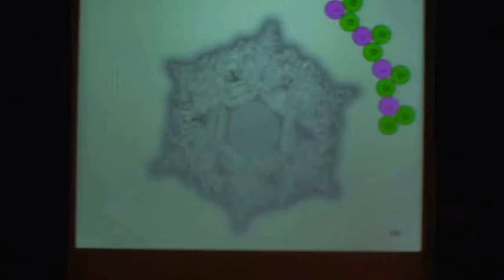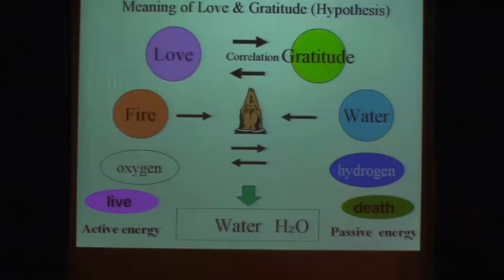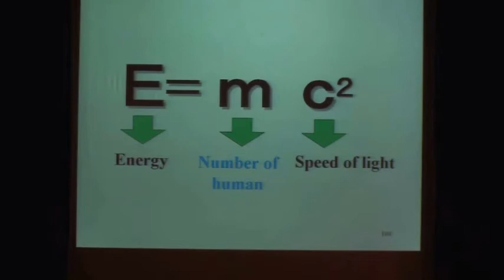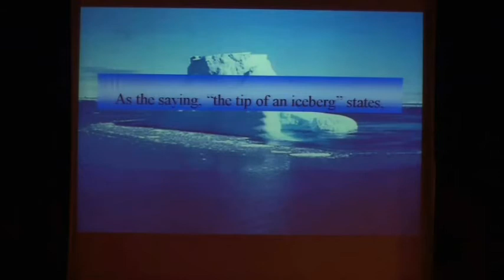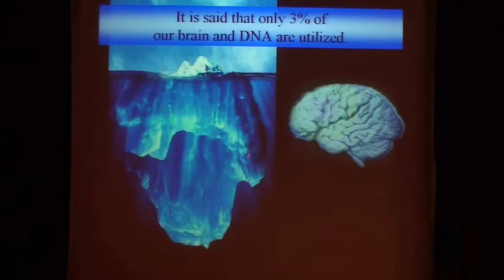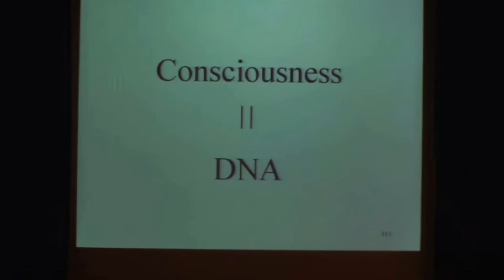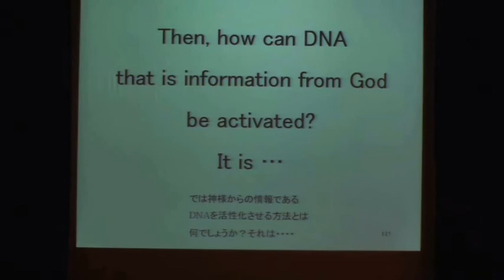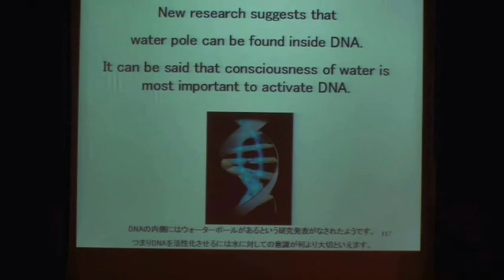Dr Masaru Emoto Die Botschaft des Wassers Teil 11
2009 in Österreich (Eisenstadt)
Besten Dank auf diesem Wege

Masaru Emoto wurde im Juli 1943 in Yokohama geboren, ist verheiratet, hat 3 Kinder und 2 Enkelkinder. Er graduierte an der Universität von Yokohama im Fachbereich Sozialwissenschaften mit dem Schwerpunkt Internationale Beziehungen. Die Open International University verlieh ihm 1992 den Doktortitel in Alternativer Medizin.Im Austausch mit amerikanischen Kollegen erfuhr er von dem in den USA entwickelten Microcluster Wasser und der Technologie der Magnetfeldresonanz-Analyse. In seiner Tokioer Praxis untersuchte er daraufhin jahrelang Patientendaten auf Gemeinsamkeiten bzgl. Krankheitsbild und Therapieverlauf.

Die Tatsache, dass der menschliche Körper zu siebzig Prozent aus Wasser besteht zugrunde gelegt, führten seine weitergehende Überlegungen zu der Erkenntnis, dass somit ein Verstehen der Eigenschaften des Wassers (vorrangig des Bindungs-verhaltens sowie der Speicherkapazität der Wassermoleküle in Bezug auf Energien) und eine gezielte Einwirkung darauf der kürzestmögliche Heilungsweg sein müsste. Seitdem gilt sein ganzes Streben dem Ergründen des wahren Wesens des Wassers - jenseits von chemischen Analysen und Nutzungsstrategien...

Emotos weltweite Wasser-Untersuchungen waren seit jeher von ungewöhnlichen Denkansätzen geprägt. In langjährigen Studien und komplexen Versuchsreihen zeigte er auf, dass sich die eigentliche Qualität des Wassers, die sich Laboranalysen entzieht, sich in seinen Eiskristallen jedoch offenbart. Und dies in einer für jeden nachvollziehbaren Deutlichkeit. Seine Arbeit ist in den letzten Jahren weltweit auf großes Interesse gestoßen und Masaru Emoto erfuhr international Anerkennung in allen Schichten; vom "ganz normalen Menschen" bis hin zu universitären Kreisen veränderte Masaru Emoto unser Verständnis vom Wasser.

Dr. Masaru Emoto - Kinderbuch
Emoto Peace Project

Das "Emoto Peace Project" will die Kinder dieser Welt in einer fröhlichen und zugleich unterhaltsamen Art ansprechen. Es hat das Ziel, Kindern einen Zugang zu der "inneren" Welt des Wassers zu ermöglichen - um in ihnen das Verständnis für eine friedliche und harmonische Koexistenz allen Lebens zu erwecken.